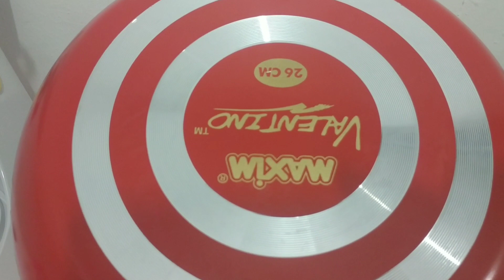REVIEW TEFLON MURAH ANTI LENGKET || MAXIM VALENTINO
Jadi guys di video kali ini kita coba review MAXIM VALENTINO TEFLON ANTI LENGKET.l yang kebetulan baru kita beli kemarin guys.

Setelah digunakan ternyata memang benar tidak lengket guys.
Harganya juga tidak mahal kok guys.